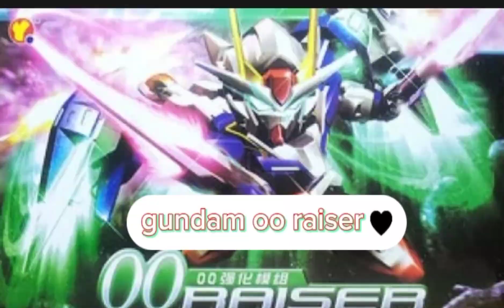gundam oo raiser